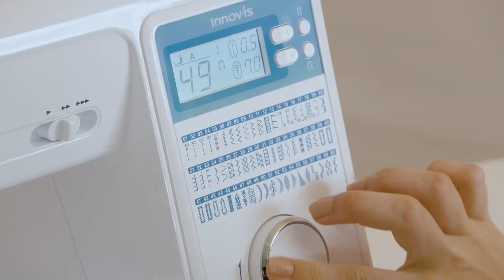Meet the Brother Innov-is A60 Special Edition electronic sewing machine.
The new A60 Special Edition sewing machine from Brother is packed with super sewing features - great for beginners or experienced sewers alike!